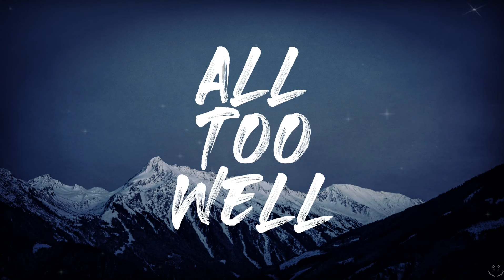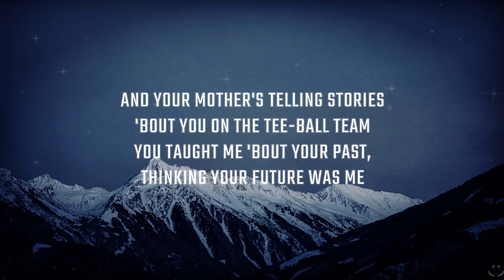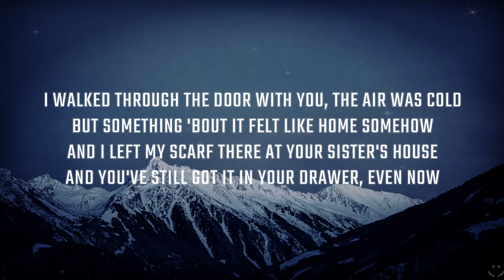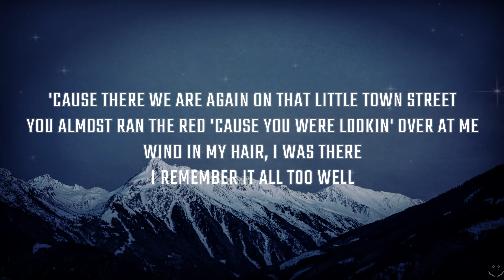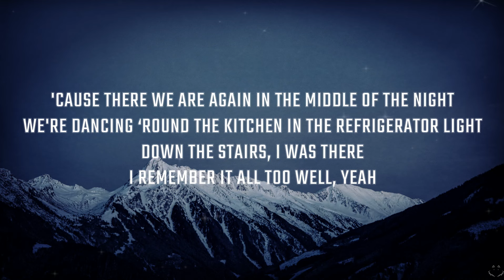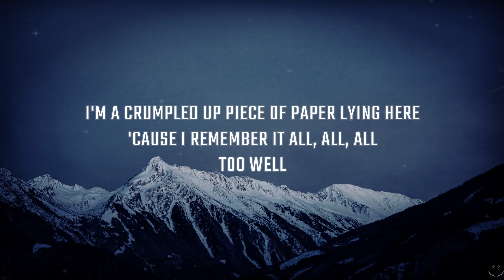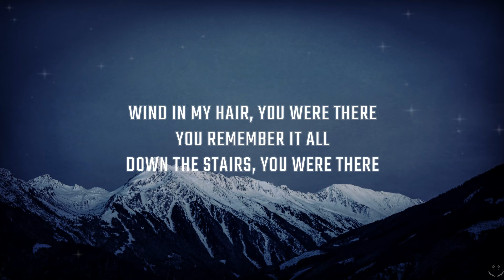Taylor Swift - All Too Well (Lyrics) 1 Hour